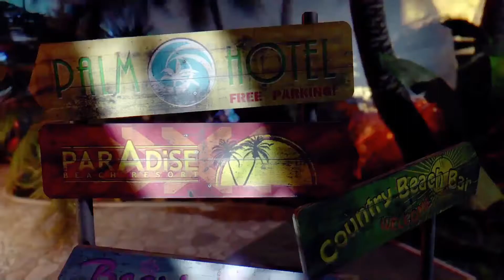Lets Play: Dead Island: Ep -4~ What's cooking on the bonfire?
Welcome back to Dead Island. Join us as we help a few more people out, run Brandi over and help clear up some mess!

Share the videos and poke the like button so we know the kind of content you enjoy.